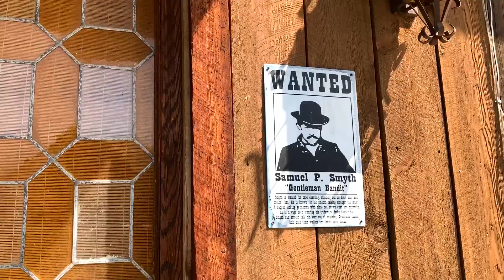Gambling on the World (Against the Future) - The Man From Hell Lucanus Pell - Official Video 2020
Gambling on the World (Against the Future) Official Music Video 2020
Written & Performed by The Man From Hell Lucanus Pell
Filmed by Lucas, Elisha O'Laney, Robert Bruce & Bon Evans
Directed & Edited by Lukey Pell
Lyrics -
i can’t make you give a dam and be that as it may,
but do not make the same mistakes as me upon this day,
with no promise of tomorrow, only few things left to follow,
come spend the end of it all with me

anyways.,.
i’ve been waiting for the shadows to come,
& see me through the distance, then give us a for instance
tho i haven’t got a penny, and i owe my life to many,
i’m gambling on the world against the future

until we have no past the present must sit tight,
& if my hat can hold me back i’ll make it thru the night,
is it the planet that we doubt, or just cuz we’re doomed without?
would you spend the end of it all with me?

seen a red tide coming in, there’s poison in the snow,
gamma rays are set to burst but how are we to know?
on 2nd thought i once was taught it always would be so,
will you spend the end of it all with me?

Filmed across Canada during the covid 19 corona virus global pandemic
Special thanks to Deadman Junction Ranch

For more Lucanus Pell search Holy Fuck, Do a Little Good, Nice to Meet Me, You Are Not Done Yet, There's No Song Music Can't Make Better, Bottom of My Shoe, Game of Thrones, Ain't Drunk Enough Yet, Just Wave and Nod